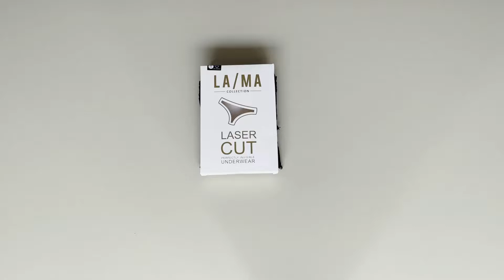Prezentare chiloti negri clasici microfibra cu dantela Lama L-POL 5004 BI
Chiloti negri clasici microfibra cu dantela Lama L-POL 5004 BI